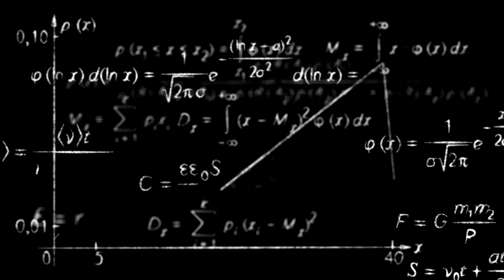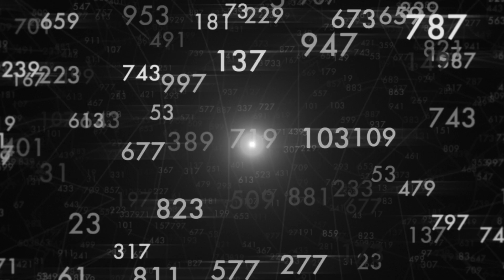Who Invented Cryptography?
In which years does February have five Sundays? How many right-angled triangles with whole-number sides have a side of length 29? How many shuffles are needed to restore the order of the cards in a pack with two Jokers? Are any of the numbers 11, 111, 1111, 11111, . . . perfect squares? Can one construct a regular polygon with 100 sides if measuring is forbidden? How do prime numbers help to keep our credit cards secure?

These are all questions in number theory, the branch of mathematics that’s primarily concerned with our counting numbers, 1, 2, 3, etc. Of particular importance are the prime numbers, the ‘building blocks’ of our number system.

The subject is an old one, dating back to the ancient Greeks, and for many years has been studied for its intrinsic beauty and elegance, not least because several of its challenges are so easy to state that everyone can understand them, and yet no-one has ever been able to resolve them.

This lecture situates the above problems and puzzles in their historical context, drawing on the work of many of the greatest mathematicians of the past, such as Euclid, Fermat, Euler and Gauss. Indeed, as Gauss, sometimes described as the ‘Prince of Mathematics’, has claimed: Mathematics is the Queen of the Sciences, and Number Theory is the Queen of Mathematics.

An excerpt taken from a lecture by Professor Robin Wilson called 'Number Theory: Queen of Mathematics'